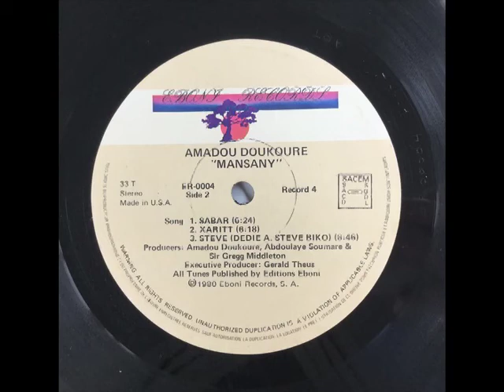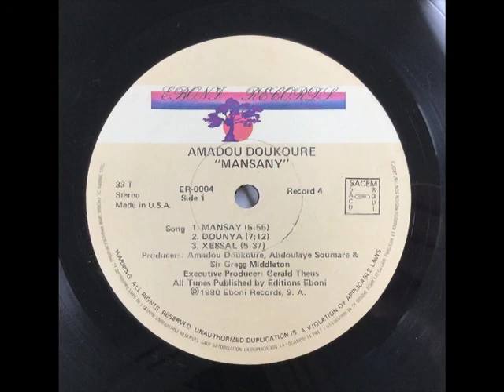MANSANY – AMADOU DOUKOURE - Steve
MANSANY
AMADOU DOUKOURE

Eboni Records ‎– ER-00004

Tracklist:
A1 Mansany
A2 Dounya
A3 Xessal
B1 Sabar
B2 Xaritt
B3 Steve (Dedie A. Steve Biko)

This is the quality Soulful Afro Disco album from Ivory Coast’s record label Eboni. It was recorded in California 1980 that Fred Wesley the trombone player from JB’s is also participated. Recommended tracks are A2 Dounya, B1 Sabar and B3 Steve which was dedicated to Steve Biko featuring the female singer.(Koichi Sakai)

コートジボアール発のレーベル、Eboniから８０年にリリースされたソウルフルなアフロディスコアルバム。カリフォルニアで録音されたこの作品にはJB’sのトローンボーン奏者フレッドウェズリーも参加していてクゥオリティー高いです。お薦めはA2 Dounya、B１Sabar、女性ボーカルをフィーチャーしたスティーブビコに捧げた曲B3 Steveもメロウディスコでいい感じ。(Koichi Sakai)